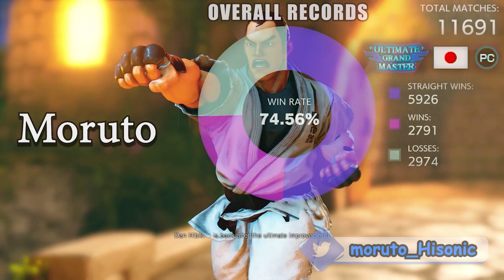ストリートファイター５💥 もると「ダン」対 Sorceria「ジュリ」激しい戦い!｜moruto「Dan」vs Sorceria「Juri」 💥 Street Fighter V🤜FGC🤛